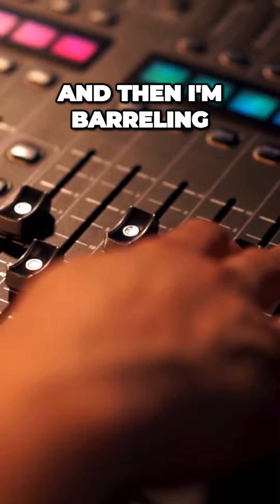NewbieOnWheels Defensive Driving: Navigating Road Challenges Safely